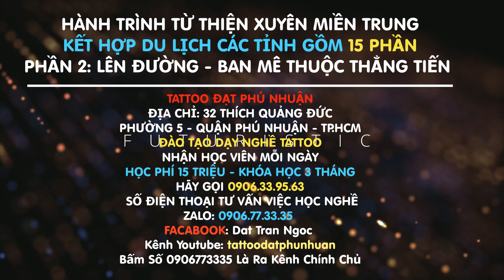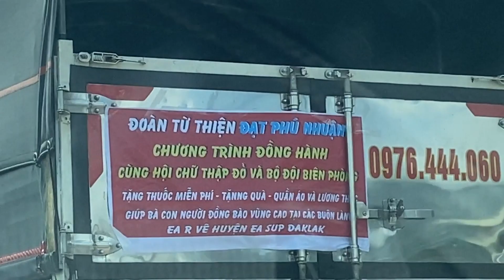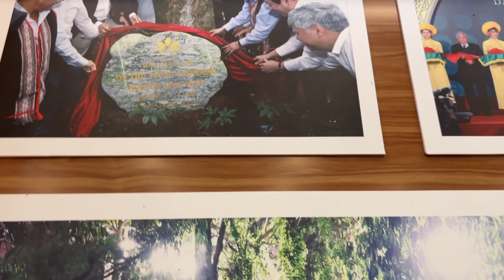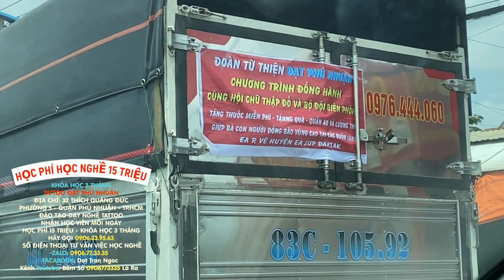PART2: Hành Trình Từ Thiện Xuyên Ban Mê Thuộc Kết Hợp Du Lịch của Tattoo Đạt Phú Nhuận 0906773335